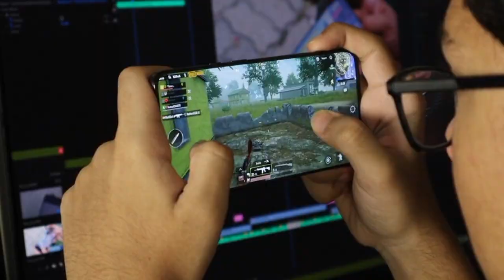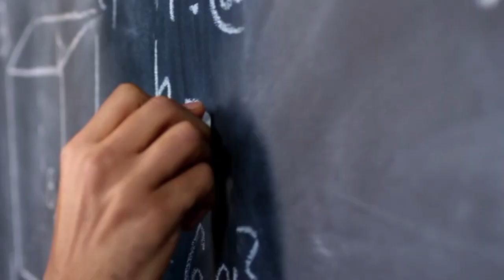गाड़ियों में टायर काले रंग के ही क्यों होते हैं 🤔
random facts
psychological facts
psychology facts
Viral fact video
how to viral fact video

fact video
fact वीडियो
fact videos
fact video music
fact video ke liye logo kaise banaye
fact video indian
फैक्ट वीडियो
फैक्ट वीडियो कैसे बनाएं
फैक्ट वीडियो एडिटिंग
fact video editing kaise kare
बचपन के अद्भुत कारनामे fact video
facts वीडियो
facts video
fact channel in hindi
hindi fact video short
fact short video
fact video 0 views
fact video hd
amazing facts animal
अमेजिंग फैक्ट
अमेजिंग फैक्ट्स
fact video kaha se laye
fact video k
kuch fact video
gajab ke fact video
hindi fact video
fact video me